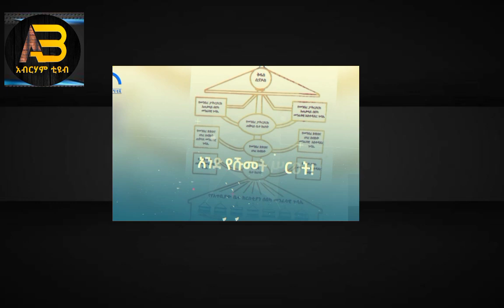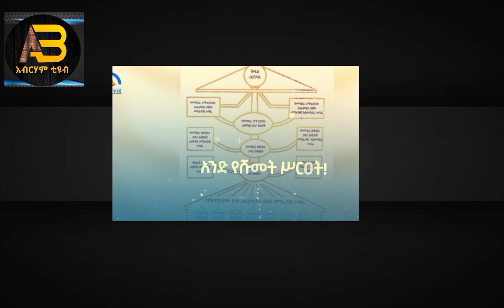ፖትርያርካችን ብጹዕ አቡነ ማቲያስ ሰበር መግለጫ ለመንግሥትና ለሚመለከተው ሁሉ ሰጡ።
ቤተክርስቲያን አትፈርስም